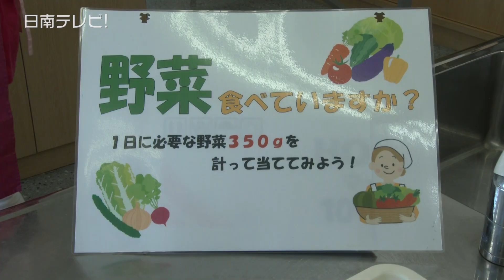なんごうハートフルまつり（2015・宮崎県日南市）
今年で５回目となる「なんごうハートフルまつり（日南市主催）」が１０月２５日に南郷ハートフルセンターで開かれました。

　オープニングでは南郷小学校６年生によるソーラン節。組体操も入り迫力があります。　目井津竹おどり保存会による踊り。　椎名佐千子さんによる歌謡ショーや、８組の職場によるカラオケ大会も。

　会場には、野菜や水産加工品などの即売。
イワシの網焼きや、解体されたメバチマグロの振る舞いもあり大好評です。

　あるテントには多くの行列が・・　ツバキやブルーベリーなど７種類の苗木１本が２００人に無料配布されました。　そのとなりでは、地元特産材の飫肥（おび）杉で親子が椅子を作っていました。　椅子を完成させた小学４年生は「出来は自分で作って上手く作れたと思います」と話してくれました。

　ステージでは民舞やコーラスなどの発表もありました。　その中で、にじ色の海こども園による太鼓演奏。潟上小学校３･４年生は地区に伝わる大牟礼棒踊りを披露。

　食生活改善推進コーナーでは、ドリンクの砂糖の量を比較したり、１日にどれだけ野菜を食べているかチェックができました。

　去年から好評の赤ちゃんハイハイ競争。
０歳から１歳児５０人が参加して、家族らは盛んに声援を送っていました。
参加した親子は「いつもリモコンを目がけてハイハイするので持ってきました。頑張ってくれました」と話していました。

　このほか、フリーマーケットや花市場、作品展示などもあり、まつりは多くの人出で賑わいました。